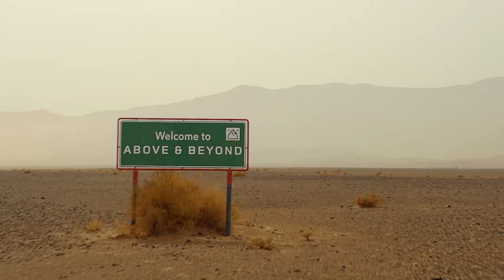Francisc Kurko: AI-ul este doar o bulă | Update Go4it #6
Acest episod promite să fie o discuție plină de informații și perspective noi alături de gazda Cosmin Aioniță și invitatul Francisc Kurko, PR Manager Huawei România.

Francisc Kurko, un veteran al jurnalismului tech și specialist în PR, va împărtăși insight-uri din cariera sa în tehnologie, dar și experiențe din activitatea sa cu branduri renumite din perspectiva unui PR.